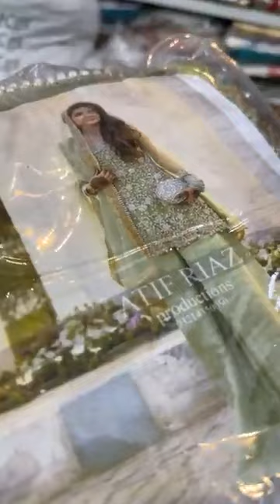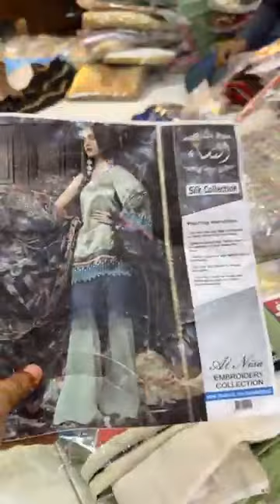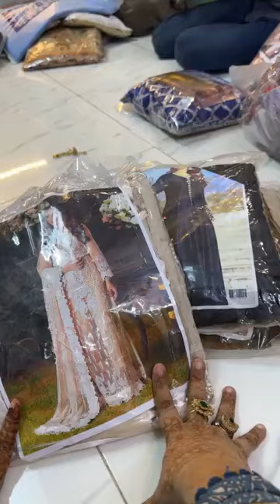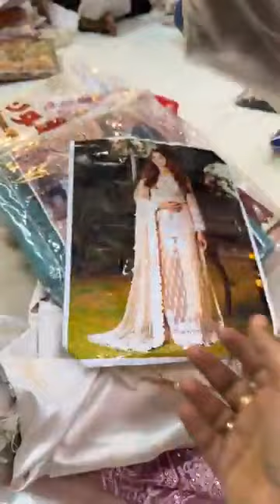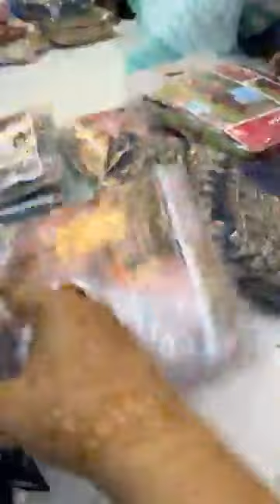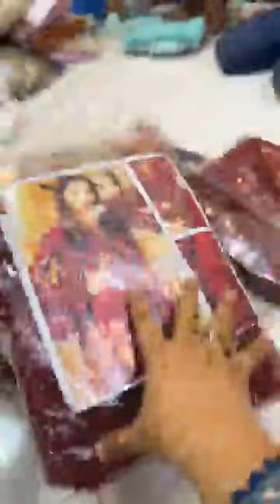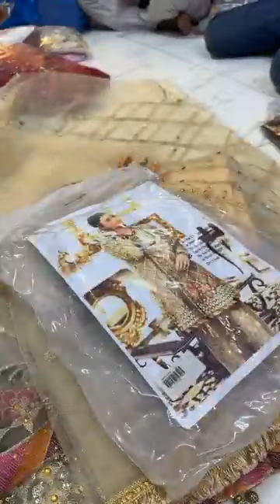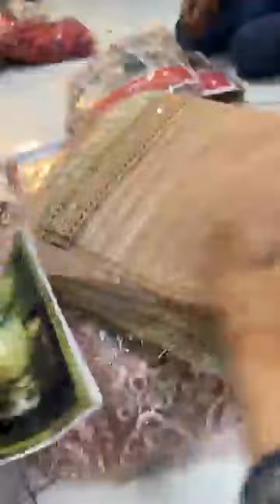Safai sale mela super wholesale Whatsapp +92 321 2019126